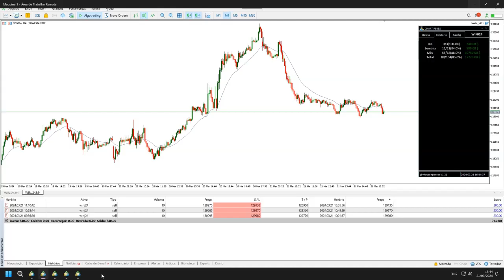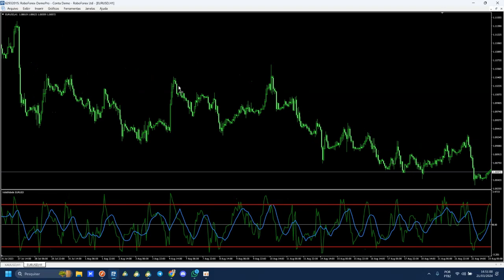Novo Indicador Matemátivo Take M7 - Forex & B3